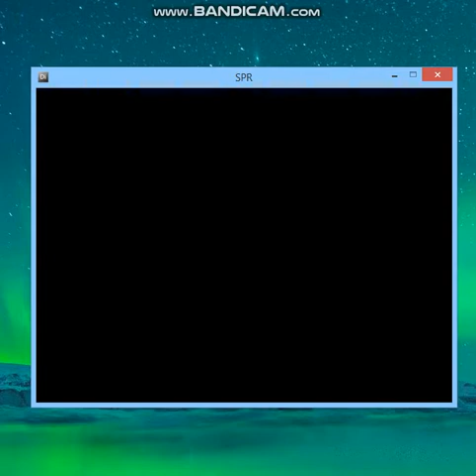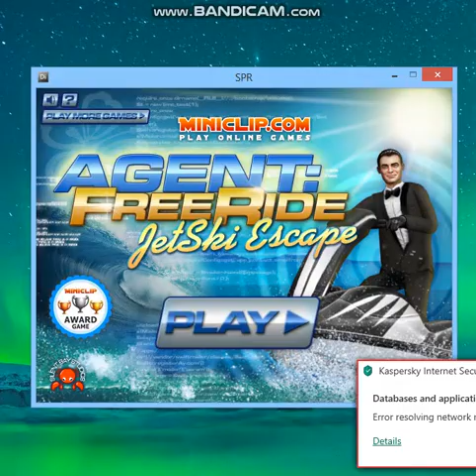Agent Freeride 2 - Part 3 - Silent Bay Studios - Jet ski escape